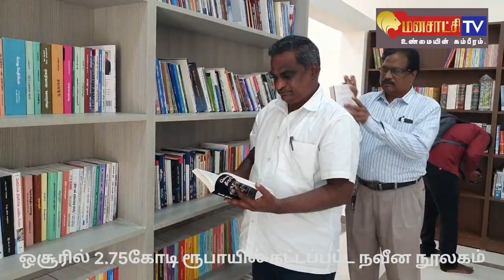நற்செய்தி: ஒசூரில் 2.75 கோடி ரூபாய் மதிப்பீட்டில் கட்டப்பட்ட நவீன நூலகம் திறப்பு